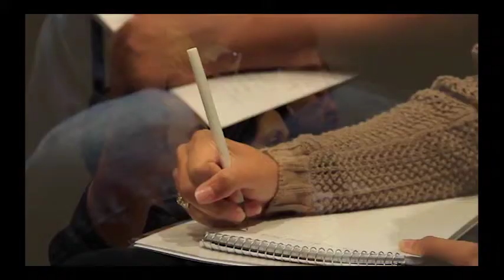The DoDeals Show with Tim Mai: 045 - Thomas Nardone